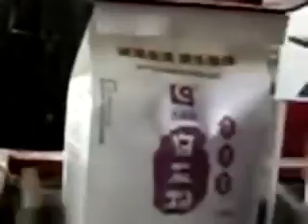flour paper bag packaging machine